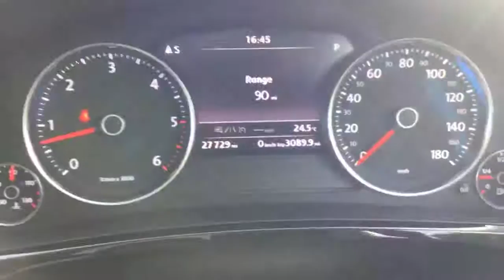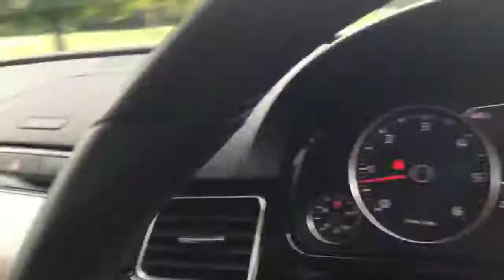3.0 V6 TDI Turbo Diesel R-Line BMT Bluemotion Technology Auto Pan Roof Sat Nav KX64PKJ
Metallic Canyon Grey, Electric Panoramic Glass Sunroof, Privacy Glass, Full Black Leather Interior, Volkswagen Infotainment System with Satellite Navigation, Bluetooth and BT Audio, DAB Radio, Media Interface and AUX/USB/SD/SIM/iPod Connection, Heated Seats, Front and Rear Parking Sensors, Keyless Drive, Air Conditioning, Climate Control, Cruise Control, Electric Windows/Folding Mirrors/Roof Blind, Power Steering, ABS Brakes, Traction Control, Front And Side Airbags, Switchable Passengers Airbag, Which Enables a Child Seat To Be Used In The Front, Multi Function Steering Wheel, Auto Dimming Rear View Mirror, 5x Three Point Seat Belts, 5x Headrests, Centre Armrest, Split Folding Rear Seats, Luggage Cover, Auto Xenon Headlights, Headlamp Washers, Front Fogs, 20in Volkswagen Alloys, Remote Volkswagen Alarm, Demo Plus 1 Owner, Only 27,000 Miles, Full VW Service History, Balance of VW Warranty, Costs Over £45,000 New, Can Achieve Over 42 MPG, Only £225 a Year Road Tax. 4 Years RAC Platinum Parts and Labour Warranty Available, Over 200 Cars in Stock, Finance Available, No Deposit Required, Part Exchange Available. McCarthy Cars Are RAC Approved and Highly Recommended By Them, Have Complete Peace Of Mind With The McCarthy Cars and RAC Buysure Programme. All Our Vehicles Are HPI Checked and Every Vehicle is Subject To a Rigorous RAC Approved 82 Point Inspection. Our Vehicles Come With 1 Years MOT, Full Service, RAC Platinum Warranty and RAC Roadside Assistance. Available extras include Privacy Glass, Bluetooth, Sat Nav, DAB Radio, Front and Rear PDC Parking Aids, Leather, Heated Seats. McCarthy Cars, A Family Run Business Established Over 40 Years Ago, Open 7 Days a Week.